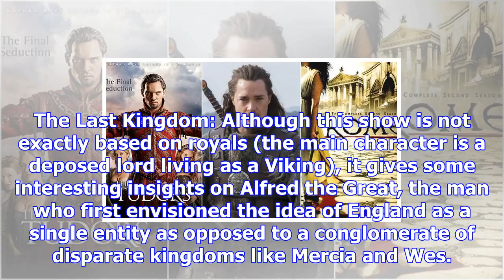Before binging on the crown season 2, watch these tv shows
Written by Kshitij Rawat | New Delhi | Updated: December 7, 2017 8:20 pm You can binge watch these T...